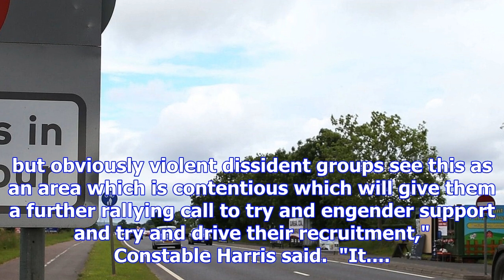Brexit terror warning: republican dissidents 'planning attacks for hard border scenario'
Dissident Republicans view a potential hard border in Ireland post-Brexit as an 'opportunity' to rec...